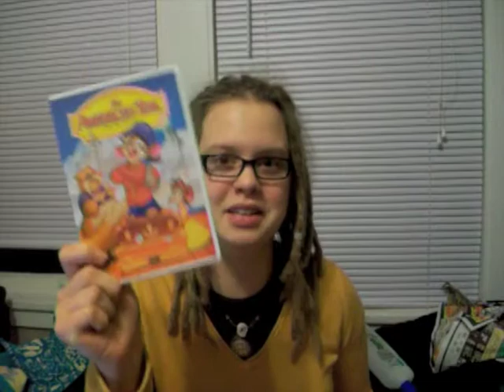11-17-12: A box!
In which Rachel forgets to mention the mouse that came in the box which the cat lost back home. He's very glad to have it back. (He's probably lost it under something already.)

Also, apologies for the tardiness. There was an internet issue that occurred during the first upload attempt that went unnoticed UNTIL IT WAS TOO LATE. AAAAAHHHHHH.